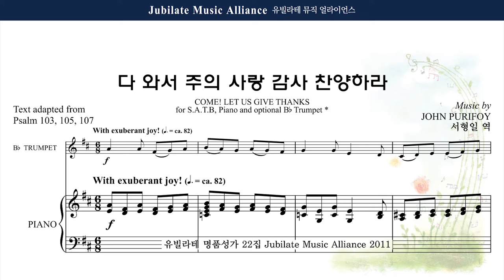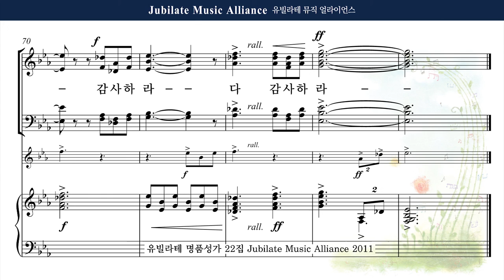[유빌라테 22집] 7. John Purifoy - 다 와서 주의 사랑 감사 찬양하라 (Come! Let us Give Thanks) Bass